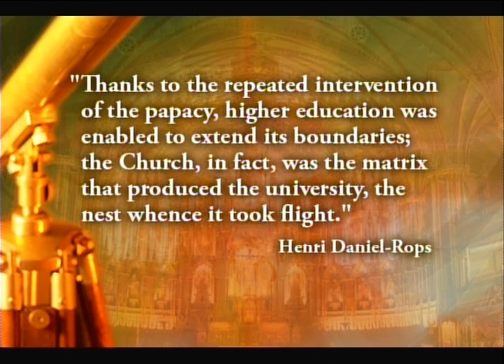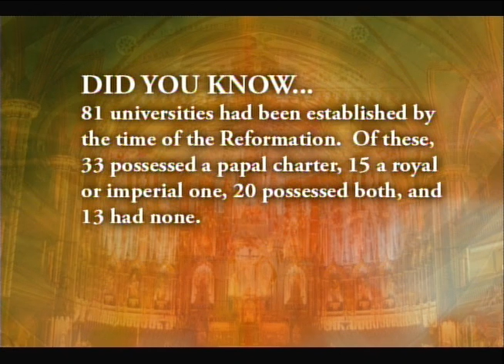The Catholic Church: Builder of Civilization - The University System, Ep 5 [Part 2]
EWTN's series on the Catholic Church, hosted by Dr. Thomas E. Woods, Jr.

The Catholic Church has long been the protector of knowledge and learning.